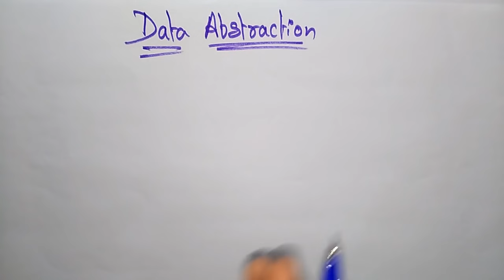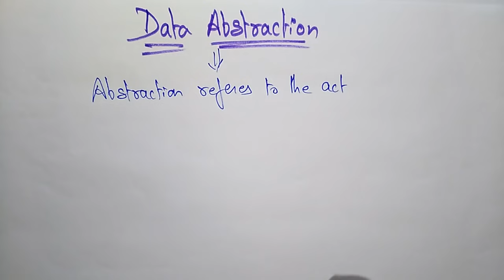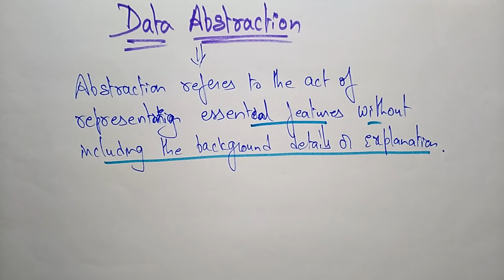data abstraction | object oriented software engineering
data abstraction in OOSE